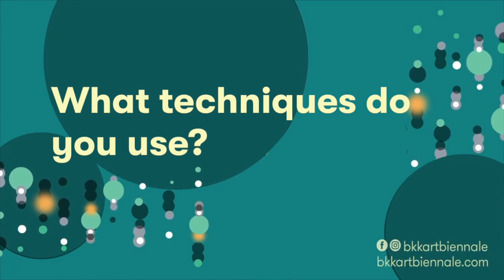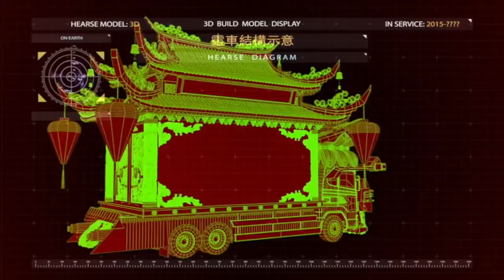Meet Lu Yang | BAB 2020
BAB2020 แนะนำศิลปินหญิงรุ่นใหม่มาแรง "ลู่ หยาง"

อีกหนึ่งใน 16 รายชื่อแรกของศิลปิน Bangkok Art Biennale 2020 จากเซี่ยงไฮ้ Lu Yang ผลงานของเธอคือการเปิดจักรวาลแห่งความโกลาหลของภาพลักษณ์ต่างๆที่ผ่านเข้ามาสู่ศูนย์กลางทางความคิด ความลุ่มหลงและแรงบันดาลใจที่มาจากวัฒนธรรม J-Pop, แฟชั่นคอสเพลย์ ,มังงะหรืออะนิเมะของญี่ปุ่น ,ดนตรีร้อค, อิเล็กทรอนิกส์, ฮิปฮอป ,โลกอินเตอร์เนท, เทคโนโลยี AI , ภาพยนต์วิทยาศาสตร์ ,วิดีโอเกมส์ซึ่งปะปนมากับจิตวิญญาณ ,อัตลักษณ์และเรื่องราวทางเพศ ,ความเป็นความตาย ,ระบบประสาทของสิ่งมีชีวิต, เหล่าทวยเทพและไอคอนแห่งความเชื่อในตำนาน ,สัญญะทางศาสนา, ปรัชญาตะวันออก, ภาพลักษณ์ของพิธีกรรม, ขนบธรรมเนียมประเพณีและประวัติศาสตร์อันเก่าแก่ ด้วยสีสันสดแสบกับจินตนาการสุดแฟนตาซีออกไปสู่สื่อนานาชนิด ทั้งภาพยนต์อินสตอลเลชั่น ,มิวสิควิดีโอ ,โฮโลแกรม , VR ,จิตรกรรม ประติมากรรม ,ภาพถ่าย ,ไฟนีออน หรือแม้แต่อินเทอร์แอ็คทีฟที่ดึงคนดูเข้าไปมีส่วนร่วมในผลงานในรูปแบบของเกมส์

ไม่เคยมีเรื่องการเมืองในงานของ Lu Yang อย่างที่เธอยืนยันพอๆกับสำนึกของการเป็นคนจีน หรือแม้แต่การแปะป้ายว่าเป็นศิลปินจีนที่ยังไงเสียผลงานก็ต้องเกี่ยวกับการเมืองไม่ทางใดก็ทางหนึ่งในสายตาคนชาติอื่นๆที่มองเข้ามา เธอปฏิเสธแถมยังบอกอีกว่าศิลปินจีนบางคนฉกฉวยเรื่องนี้เพื่อสร้างแบรนด์ให้กับตัวเองด้วยซ้ำ สำหรับ Lu Yang เธอผูกพันธ์และใช้ชีวิตกับโลกออนไลน์ทางอินเตอร์เนทจนเหมือนกับว่าเป็นบ้าน "ฉันชอบพูดเสมอว่า ฉันอยู่บนอินเตอร์เนท ในเว็บไซต์ Weibo ที่ฉันแชทกับผู้คน ฉันไม่ต้องระบุเพศหรือประเทศของตัวเอง และสามารถเป็นใครก็ได้"

Lu yang เกิดปี 1984 จบการศึกษาทางด้าน New Media ที่ China Academy of Art ในเมือง Hangzhou และมีผลงานในนิทรรศการสำคัญๆมากมาย ผลงานของเธออาจชวนให้คิดถึงสิ่งที่ผู้คนในช่วงเวลาแห่งยุค 90 เรียกมันว่า ความจริงเสมือน แต่ในศตวรรษนี้ความจริงชนิดนี้ผนึกแน่นอยู่ในวิถีชีวิตประจำวันของคนเราจนแยกไม่ออก ก่อเกิดปฏิสัมพันธ์ระหว่างมนุษย์ด้วยกันในรูปลักษณ์ที่แตกต่างไปจากอดีต ส่งผลให้ความคิดของปัจเจกฉายภาพภูมิทัศน์แบบใหม่ เป็นแลนด์สเคปของภาพจำลองที่ซ้อนทับอยู่กับความจริง การสื่อสารผ่านวัฒนธรรมทางสายตาซึ่งเป็นข้อตกลงร่วมกันในสังคมครอบงำ ชักจูงและมีพลังอำนาจควบคุมพฤติกรรมและความรู้สึกนึกคิดของคนเราจนเชื่อไปในทิศทางเดียวกันและสั่นสะเทือนเข้าไปสู่จิตสำนึกระดับลึก มันทำให้เราเชื่อมตัวเองเข้าไปเป็นส่วนหนึ่งของสิ่งประกอบสร้างจากโลกของวิทยาศาสตร์และเทคโนโลยีการสื่อสาร หรือแม้แต่การตีความใหม่ในการมองศาสนา เพศสภาพ สังคมและจริยธรรมจนกลายเป็นที่มาของการสังเคราะห์ให้เกิดมนุษย์อีกเผ่าพันธุ์หนึ่ง เป็นเผ่าพันธุ์แห่งการปรับตัวให้ดำรงอยู่ในโลกของมวลสารชนิดใหม่ที่ถูกบงการมาจากสังคมดิจิทัล Lu Yang คือผลผลิตของปฏิสัมพันธ์และทัศนคติชนิดนั้นซึ่งเธอใช้มันไปในผลงานอย่างคึกคะนองและตอบสนองคนในศตวรรษนี้อย่างแท้จริง

ติดตามอ่านบทความเวอร์ชั้นเต็มได้ที่ ภัณฑารักษ์ เทศกาล บางกอก อาร์ต เบียนนาเล่

BAB2020 Introducing Lu Yang!

Lu Yang is a Shanghai based multimedia artist and is one of the first 16 artists announced for the 2020 Bangkok Art Biennale. Lu Yang produces work that explores deep and thought-provoking topics such as neuroscience, sexuality, mortality and religion; through playful lenses. Through the medium of new technologies including 3D-animated films, video game-like installations, holograms, neon, VR and even software manipulation, Lu yang’s work bridges the scientific and the technological with aesthetics drawn from popular youth culture, Japanese manga and anime references.

Lu Yang graduated from the New Media Art department of the China Academy of Art, Hangzhou. She often collaborates with performers, designers, experimental composers, robot companies, and idol stars and has been feature in several important solo and group exhibitions at venues such as UCCA (Beijing), Centre Pom- pidou (Paris), M woods museum (Beijing), Spiral (Tokyo), MAXXI, National Museum of XXI Arts (Rome), Sadie Coles (London), Fridericianum (Kassel), Société (Berlin), DFB Performance Gallery (Chicago), Chronus Art Center (Shanghai), Momentum (Berlin), MOCA Cleveland USA (Cleveland), and Tampa Museum of Art (Tampa)